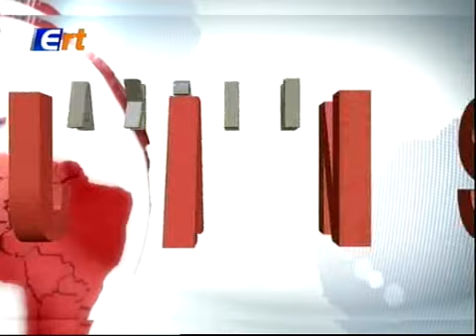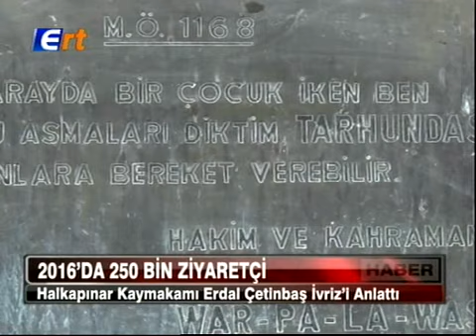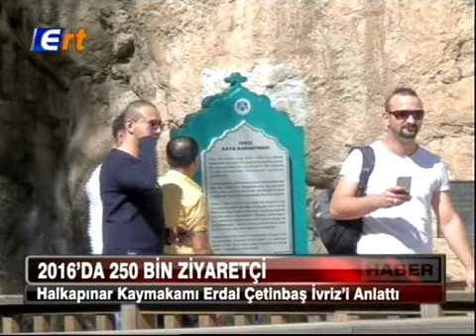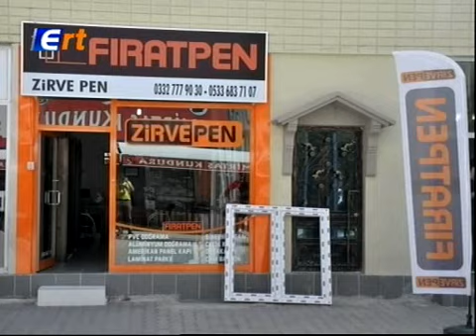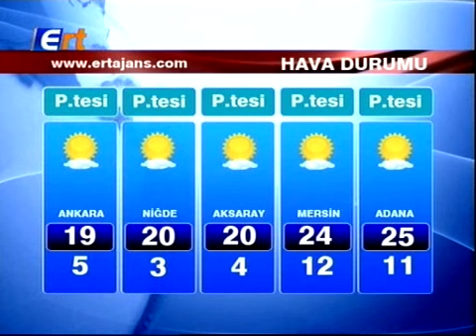06 11 2016 ERT TV Ana Haber